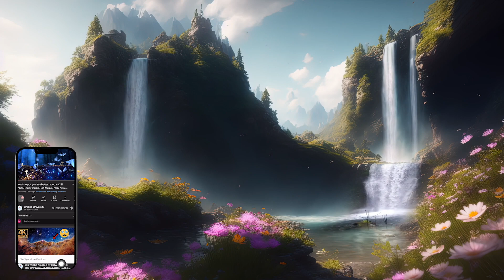Relaxing Sleep Music • Deep Sleeping Music, Relaxing Music, Stress Relief, Meditation Music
Relaxing sleep music for deep sleeping and stress relief.
Fall asleep to beautiful nature videos and use relaxing music as sleeping music, soothing meditation music, relaxation music, study music and more.
This will help you relieve tension and stress.

Arts and Music are collected by me. I always try my best to find out the creators to mention their names in the description of my videos.